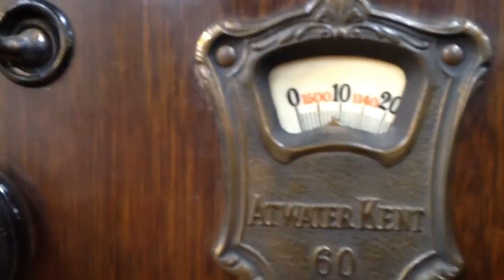Vintage Atwater Kent Model 60 in Homemade case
Vintage Atwater Kent Model 60 in Homemade case works and looks great